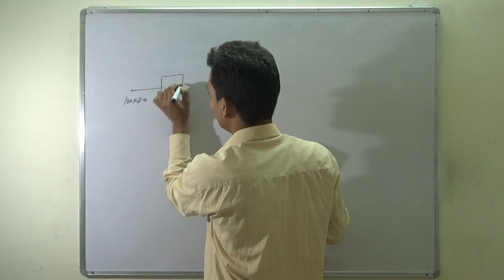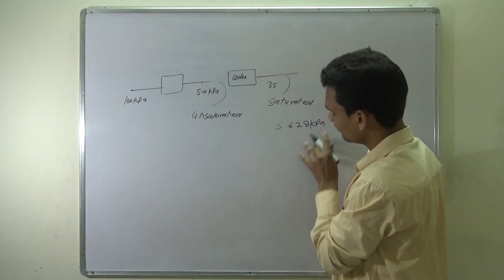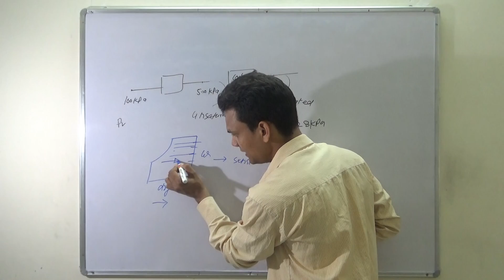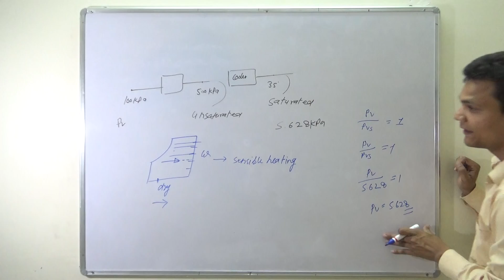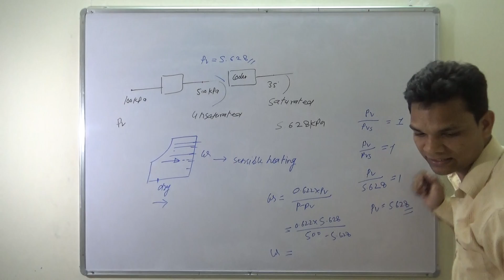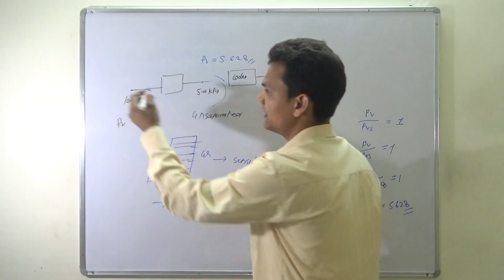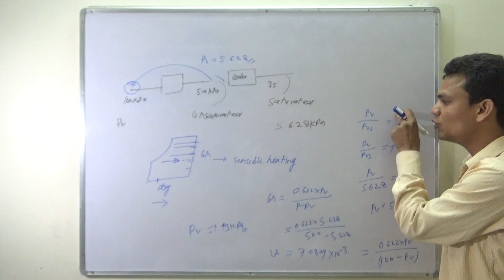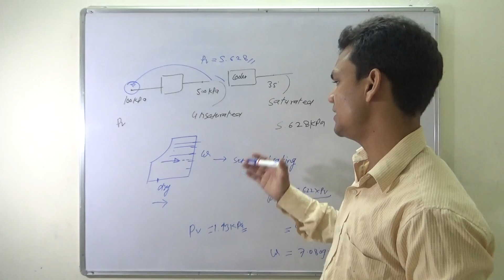MOIST /AIR /gate /solved /numericals /mechanical /engineering /mind /refrigeration